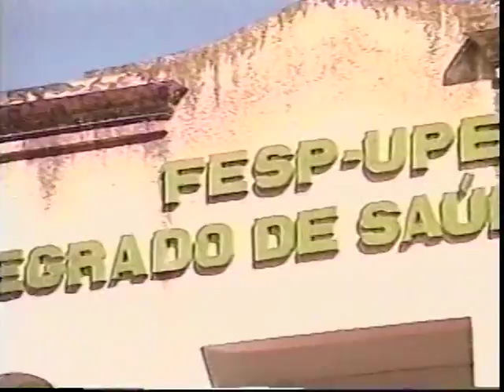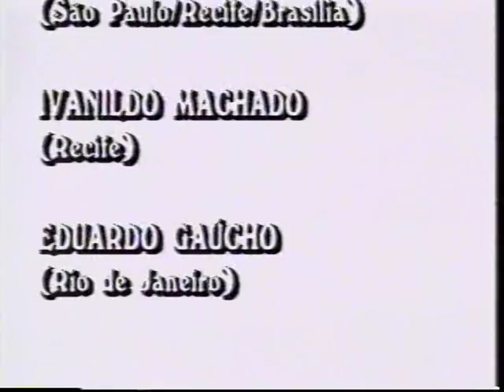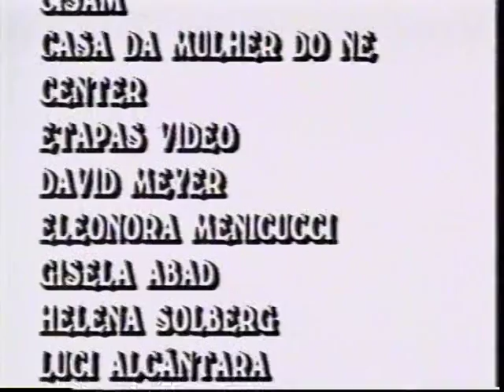0229 - Desafios da Legalidade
O vídeo enfoca a temática do Aborto, considerando seus aspectos jurídicos, religiosos e morais, dimensionando-o numa realidade violenta. Mostra ainda a experiência da Prefeitura de São Paulo na implantação de um Programa de Aborto Legal.